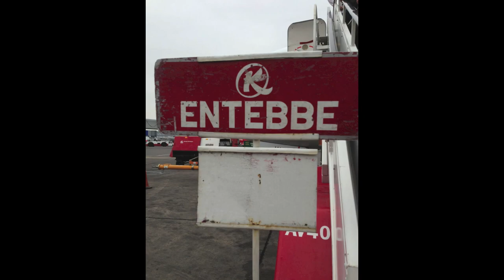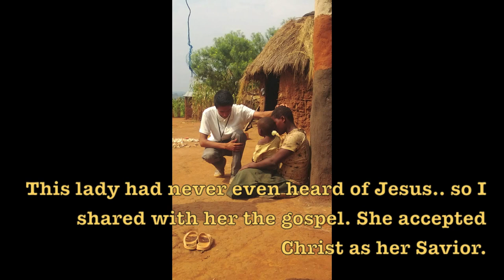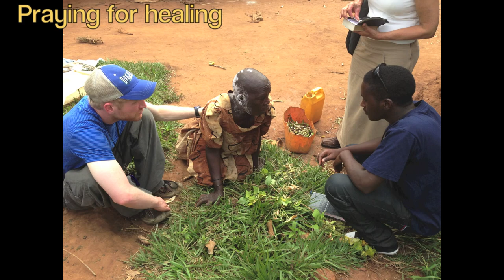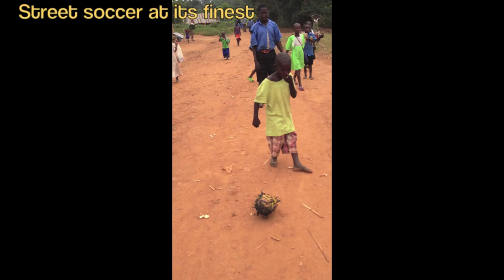My Mission Trip to Uganda 2013 || Josue Garcia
This is my journey half way around the world. I was apart of the orphanage team and outreach team. I spent time simply loving on children, both in orphanages and desolate villages. I also had the chance to evangelize along side some amazing local translators. These are the people I met, the places I visited, and the stories I was a part of. Enjoy!